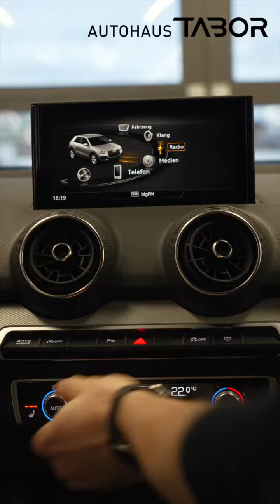🚗✨ Erlebt die Magie der Autoabholung bei Autohaus Tabor! 🎥🔑 I Gamer Paul Media